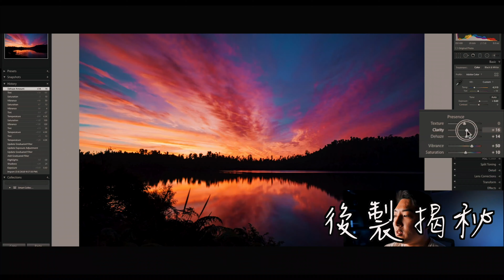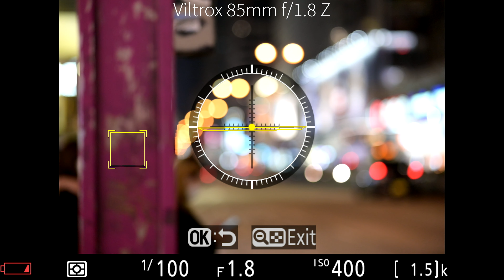Nikon 85mm f/1.8G 和 Viltrox 85mm f/1.8 for Nikon Z 究竟那枝好一點？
終於，期待已久的第一枝Nikon Z 系列無反相機有自動對焦副廠鏡推出了，是 Viltrox 85mm f/1.8。
這次的定價和之前單反鏡頭 Nikon 85mm f/1.8G差不多，如果預算上有限的朋友，考慮的究竟應該是買回舊鏡還是用新推出的鏡頭好呢？
今天我們就來實測一下那一枝較好吧！

有野想買可以記得去 SNAPZ Store睇下！幫緊你亦都幫到你！

記得按埋「訂閱」旁邊嘅鐘仔收取最新通知，以免錯過新影片！

歡迎支持各類產品測試，推動並普及攝影文化，請Like and Follow啦！

我們常用的拍攝器材

相機： Nikon Z6
鏡頭： Nikon Z 24-70mm F4S
NIKKOR Z 14-30MM F/4 S
Insta360 One R
收音: InstaMic
Rode Wireless Go